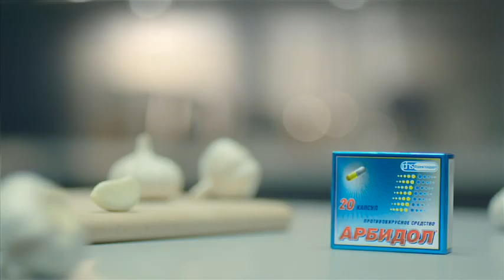Рекламный ролик препарата "Арбидол"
Серия из четырех роликов о лекарственном средстве "Арбидол" снималась по креативу агентства Ogilvy & Mather. В роликах проведена большая просветительская работа по лечению простуды и гриппа с помощью проверенных народных средств - чеснока, мёда, малины и лимонов. Естественно, при условии, что все охваченные целевые группы примут "Арбидол", тогда их здоровье будет как у космонавтов.